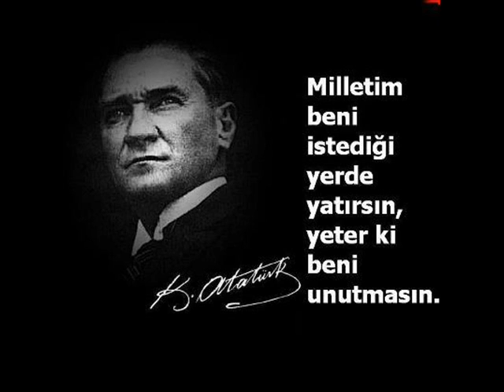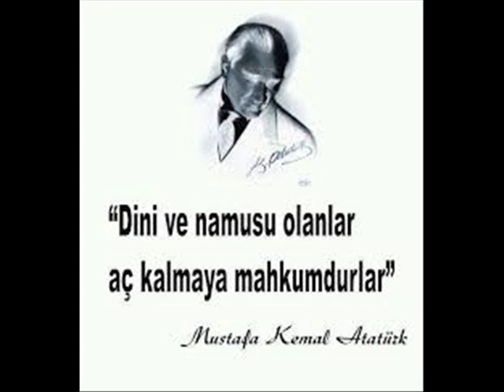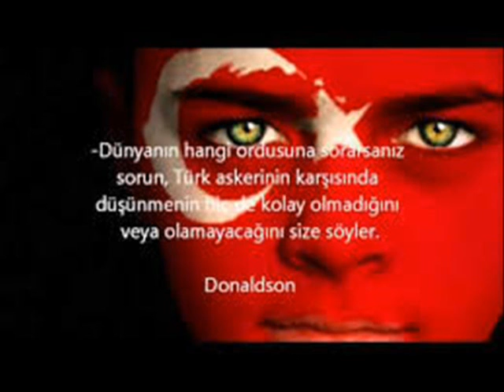Turan Ordusu Ve Asaleti